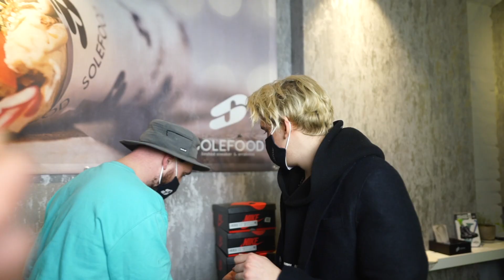A DAY IN THE LIFE OF SOLEFOOD - BEHIND THE SCENES! ONE DAY DURING LOCKDOWN PT. 2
Im 2. Teil unseres BTS zeigen wir euch weitere Einsichten, neue Lieferungen der Jordan 1 Dark Mochas & J. Balvins und haben diesmal sogar ein Gewinnspiel für euch. Viel Spaß und viel Erfolg!

About Solefood:
Welcome to the official Youtube channel of Solefood! We try to deliver you a variety of content including shopping experiences, challenges & games, Vlogs and more.

Visit Solefood:
Solefood
Reichenbachstraße 38
80469 München